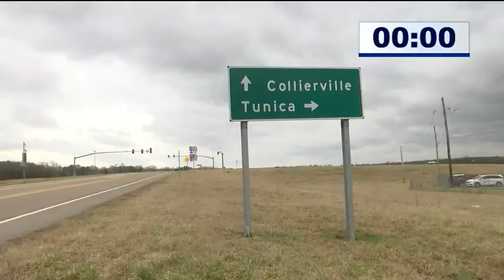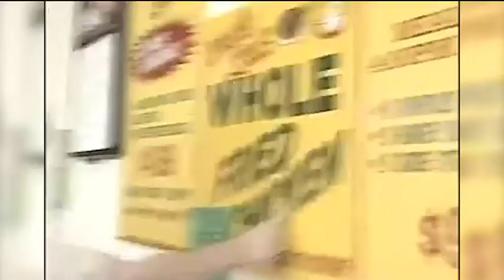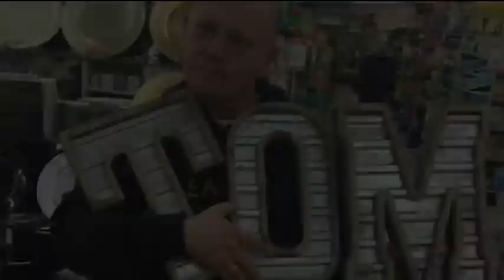FOX13 mourns the loss of Tom Dees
FOX13's Mississippi reporter Tom Dees spent 27 years bringing insight and laughter to the FOX13 newsroom and countless living rooms across the Mid-South. We miss our colleague and friend and mourn alongside his family and loved ones who are left saddened by his loss. Tom Dees will be laid to rest Saturday, February 18 at First Baptist Church on Highland Street in Olive Branch, Mississippi.